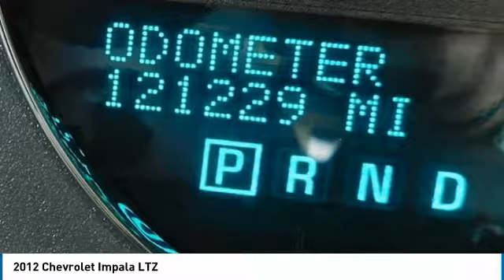2012 Chevrolet Impala LTZ Used CJ305A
Dyersville, Dubuque, Cedar Rapids, Manchester IA
2012 Chevrolet Impala LTZ - $8995

Victory Ford
30584 Olde Hawkeye Road

Pick up this Ashen Gray Metallic 2012 Chevrolet Impala, available today at Victory Ford. This could be the one you've been searching for.